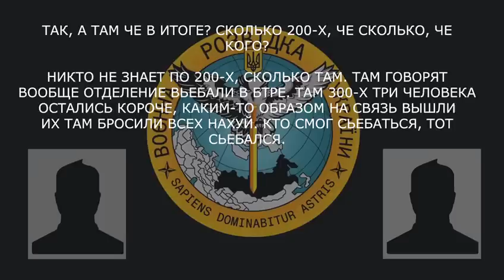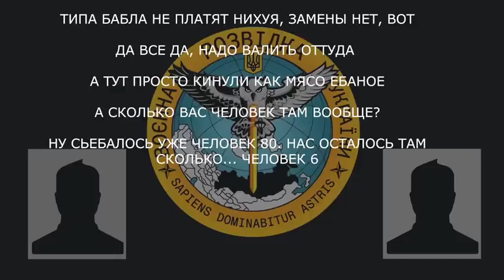«Втекло людей 80. Нас тут залишилось 6» - перехоплення ГУР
«БТР згорів мій» - окупант, що знаходиться зараз в Харківській області розповідає про спроби росіян атакувати позиції ЗСУ.
«Вчора в наступ вони ходили. Я план подивився, кажу, хлопці ну вас на… (до дідька). Я з вами не піду. Вам п… (каюк) буде. Ніхто не знає по двохсотих. Там, кажуть, взагалі відділення в… (знищили) в БТР. Там трьохсотих троє людей залишилось. Якимось чином на зв’язок вийшли. Їх там кинули всіх. Хто міг з… (втекти), той з… (втік). Я вже думаю руки в ноги і вперед. Відпустку не дають, пішли на… (геть). Типу наступ, яка відпустка… Типу бабла не платять, заміни немає. А тут просто кинули, як м’ясо йо… (мерзенне). З… (втекло) вже людей вісімдесят. Нас залишилось людей шість».

Джерело: ГУР МОУ